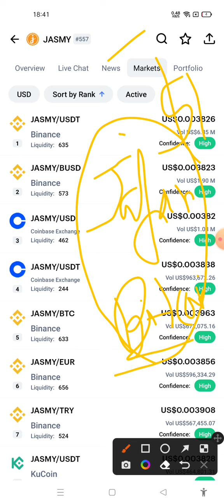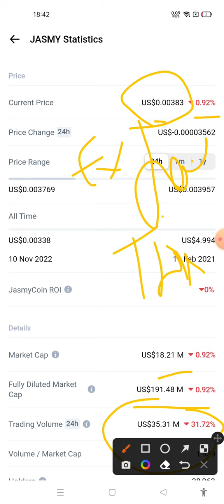Jasmy Will Hit $1 (Huge Opportunity ) Jasmy Coin Price Prediction 2024 😱